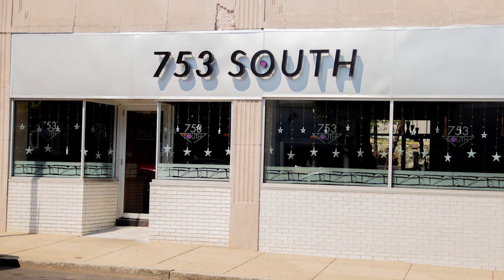Rozzie Al Fresco: 3 Outdoor Dining Options in Roslindale Village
Thanks for checking out Rozzie Al Fresco, in which Silvana Ragusa, Rozzie business owner and RVMS Board Member, interviews 3 owners of restaurants with outdoor patios.

This is part of our ongoing video series profiling Rozzie businesses.